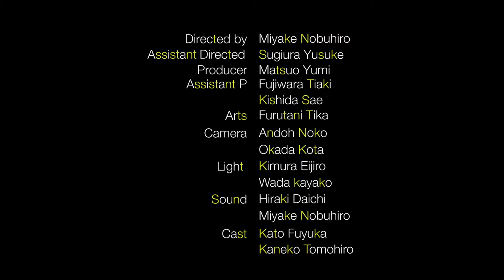NTKS01 こんな出会いもあるかも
NTKS上映会　11月9日10日
立命館大学衣笠キャンパス
☆以学館4号ホール☆にて!!!

-STAFF-
監督　三宅伸広
助監　杉浦悠介
P　　　松尾佑海
制作　藤原千晶
　　　　岸田彩愛
美術　古谷千佳
撮影　安東濃子
　　　　岡田昂大
照明　木村英士郎
　　　　和田賀弥子
録音　平木大地
　　　　三宅伸広
編集　岡田昂大
キャスト　加藤冬華
　　　　　 金子朋央

服部航也　梶原京介　川田直紀　新保松風　出町健太郎
柴田クマールアージュン